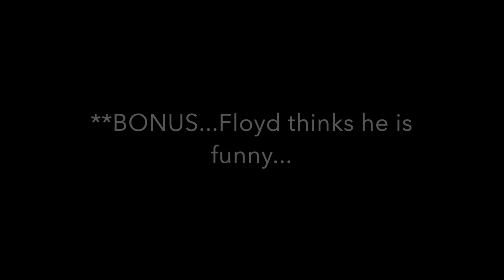Do you need electronics to fish the California Delta?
I forgot my Garmin electronics today so we were forced to fish blind folded half the day.  Did well early but then fuel pump issues ended the day early.  We have been meeting a lot of great people lately and it just makes for better fishing all around.

Video Editor:
Gabriel Irving